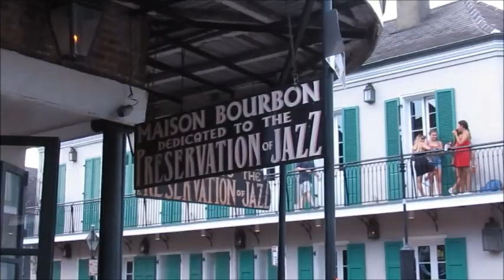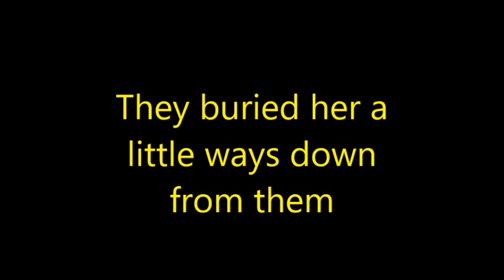WILL SMITH FRENCH QUARTER AND SWAMP TOUR NEW ORLEANS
My husband and I went on the same swamp tour that Will Smith went on in New Orleans

WRITE TO ME:
Leesa Riley